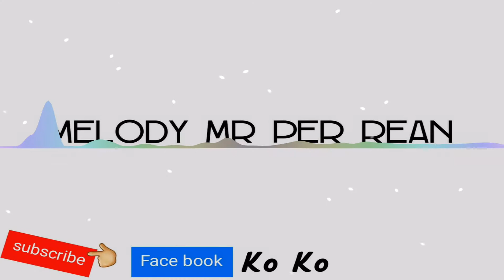Mr Nak On the mix RemiX NEw 2018 [Melody Mr Per reaN]NEw RemiX NEw 2018 NEw song remix